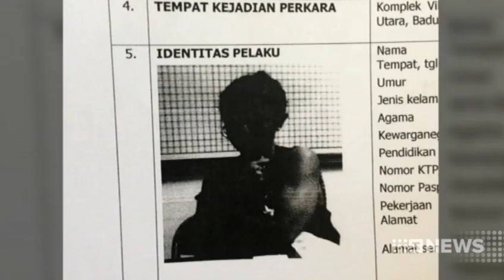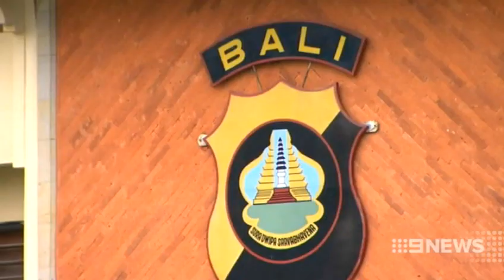News Headlines | February 19, 2014